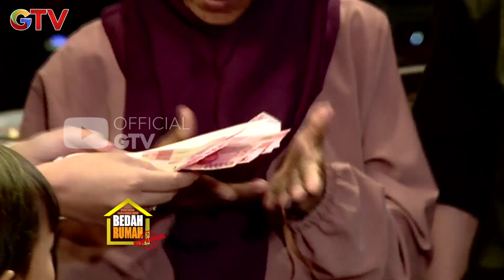Pak Mustar masih gak nyangka, hutang hutangnya telah lunas! | BEDAH RUMAH | Eps 636 | (3/4)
BEDAH RUMAH Eps 636